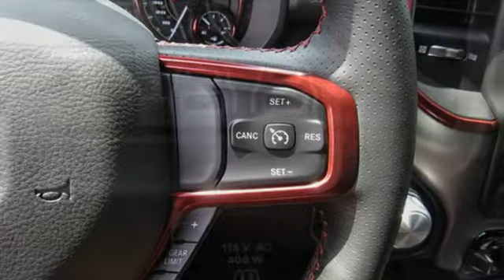2020 Ram 1500 Baltimore MD Parkville, MD L0118654 - SOLD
Year: 2020
Make: Ram
Model: 1500
Trim: Rebel
Engine: HEMI 5.7L V8 Multi Displacement VVT eTorque
Transmission: 8-Speed Automatic
Color: Black
Interior: Black
Stock #: L0118654
VIN: 1C6SRFLT2LN118654
Quick Order Package 27W Rebel, Rebel Level 2 Equipment Group (Auto-Dimming Rear-View Mirror, ParkSense Front/Rear Park Assist w/Stop, Power Adjustable Pedals, Radio: Uconnect 4 w/8.4" Display, and Rear Dome w/On/Off Switch Lamp), HEMI 5.7L V8 Multi Displacement VVT eTorque, 3.92 Rear Axle Ratio, 4 Way Front Headrests, 48V Belt Starter Generator, 4G LTE Wi-Fi Hot Spot, 4-Wheel Disc Brakes, 6 Speakers, ABS brakes, Air Conditioning, AM/FM radio: SiriusXM, Blind Spot & Cross Path Detection, Brake assist, Bucket Seats, Cloth/Vinyl Low Back Bucket Seats, Compass, Delay-off headlights, Driver door bin, Dual front impact airbags, Dual front side impact airbags, Electronic Stability Control, Front anti-roll bar, Front Bucket Seats, Front Center Armrest w/Storage, Front fog lights, Front reading lights, Front Seat Back Map Pockets, Front wheel independent suspension, Full Length Upgraded Floor Console, Fully automatic headlights, GPS Antenna Input, Heated door mirrors, Illuminated entry, Leather steering wheel, Low tire pressure warning, Occupant sensing airbag, Outside temperature display, Overhead airbag, Overhead console, Panic alarm, ParkView Rear Back-Up Camera, Passenger door bin, Passenger vanity mirror, Power 4-Way Driver Lumbar Adjust, Power door mirrors, Power driver seat, Power steering, Power windows, Radio data system, Radio: Uconnect 3 w/5" Display, Rear 60/40 Folding Seat, Rear anti-roll bar, Rear Parking Sensors, Rear seat center armrest, Rear step bumper, Rear Wheelhouse Liners, Remote keyless entry, Remote Start System, SiriusXM Satellite Radio, Speed control, Split folding rear seat, Steering wheel mounted audio controls, Tachometer, Telescoping steering wheel, Tilt steering wheel, Traction control, Trailer Brake Control, Trip computer, Variably intermittent wipers, Voltmeter, and Wheels: 18" x 8" Painted Black. *Your additional costs are sales tax, tag and title fees for the state in which the vehicle will be registered, freight (Maryland vehicles only--see below for specific charges), any dealer-installed options (if applicable) and a dealer processing fee ($299 Maryland; not required by law); ($144 Pennsylvania). Freight charges: $1,495 (all new Chrysler, Dodge & Jeep models); $1,695 (all new RAM models). Prices are subject to change, and prior sales are excluded from these offers. While every reasonable effort is made to ensure the accuracy of this information, we are not responsible for any errors or omissions contained on these pages. Please verify any information in question with the dealer.

Address:
9219 Harford Rd